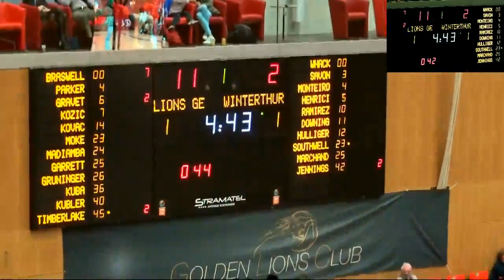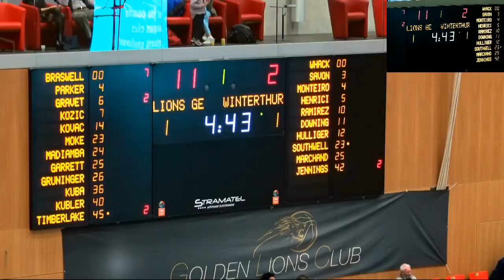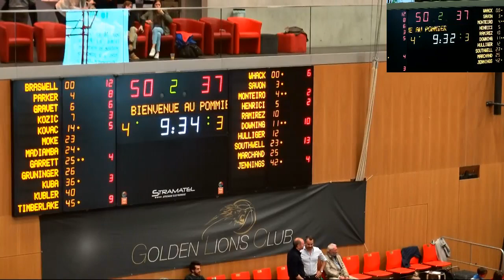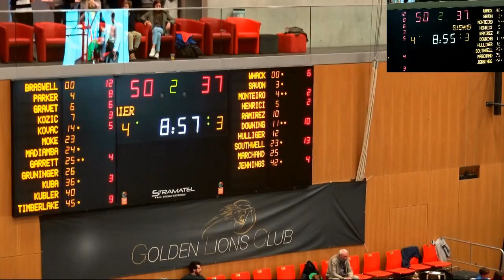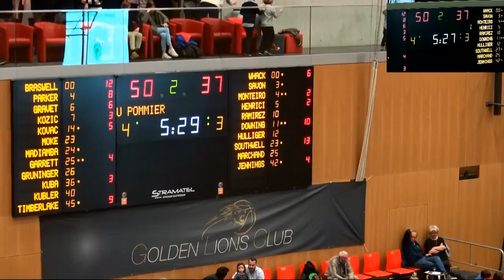AM_D22: Genève vs Winterthur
Lions de Genève vs BC Winterthur (LNAM Day #22)
Salle polyvalente Pommier - (Grand-Saconnex) - Match No 16-01125